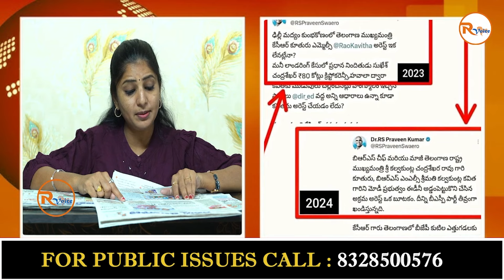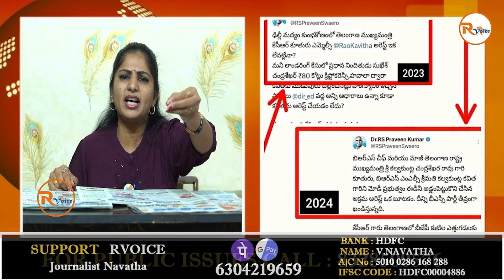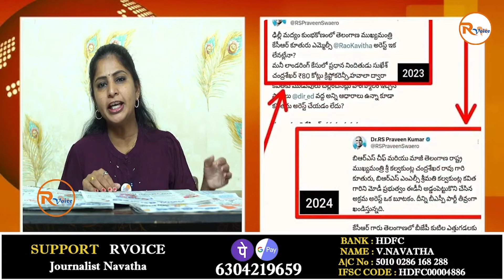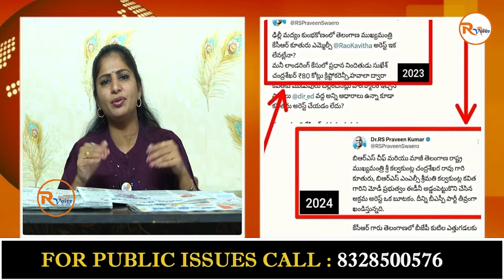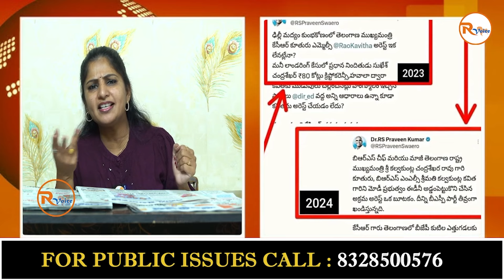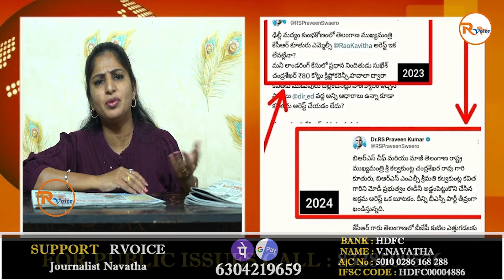అప్పుడు అన్ని తిట్టి ఇప్పుడెట్లా జాయిన్ అయినవు సారూ | RS Praveen Kumar joined BRS | RVoice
Support  "R Voice" Through your contribution :
Name : V.Navatha
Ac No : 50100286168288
IFSC Code : HDFC0004886
Swift Code : HDFCINBB
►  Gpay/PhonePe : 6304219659